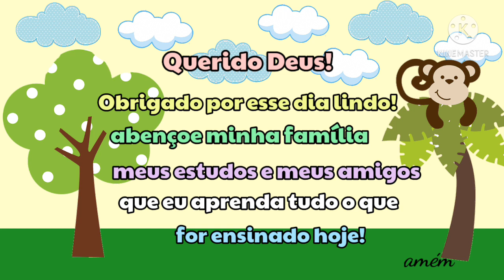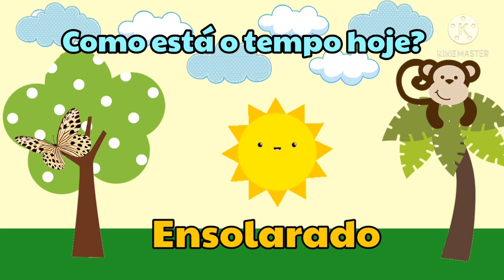Calendário do dia 26 de abril♡Bom Dia♡oração e previsão do tempo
Calendário do dia 26 de abril de 2021 para aulas remotas da Educação infantil e ensino fundamental, com bom dia, oração e previsão do tempo.
Incentivo pedagógico para professores.